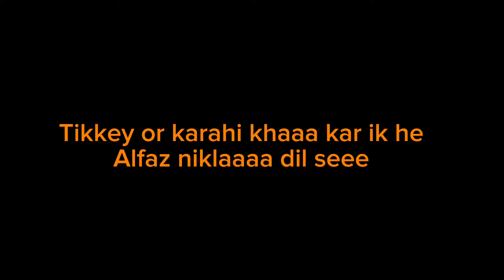Abbottabad's Newest Attraction - Karlaan Waterfall Beauty Best for Picnic